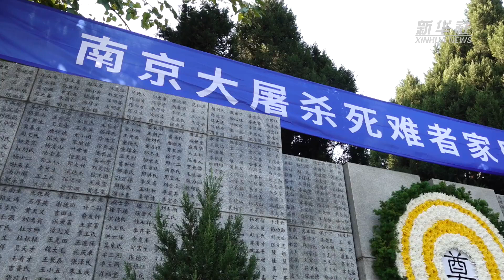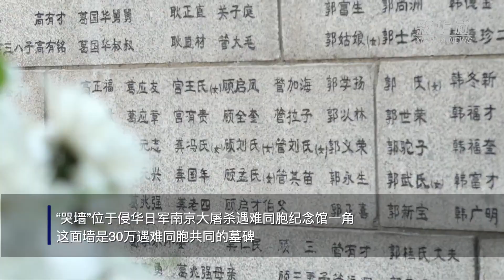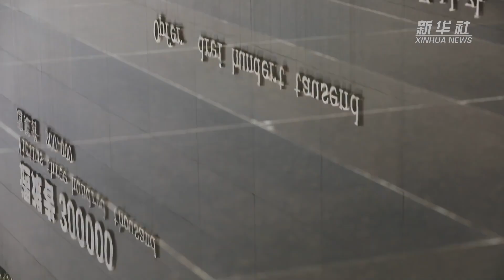《国家公祭日》南京举行大屠杀死难者家祭活动，南京大屠杀幸存者仅剩38位】第10个国家公祭日